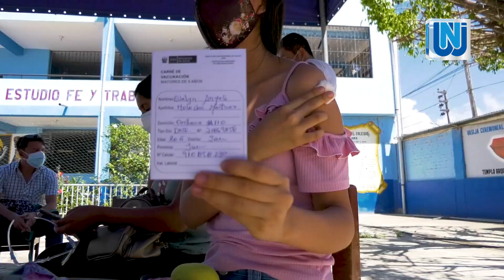INTERNOS DE TECNOLOGÍA MÉDICA RECIBIERON LA PRIMERA DOSIS DE VACUNA CONTRA LA COVID-19.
Más de 40 estudiantes de Tecnología Médica de la Universidad Nacional de Jaén (UNJ) recibieron la vacuna contra la COVID-19 y así desarrollar sus actividades académicas en los distintos establecimientos de salud de Jaén y San Ignacio.

Según informó el coordinador de Tecnología Médica, mag. Enrrique Arellano Ubillus, este es el resultado de las gestiones en conjunto entre la UNJ la Dirección de Salud (DISA) de Jaén y el Ministerio de Salud (MINSA), y, para el próximo 31 de mayo se realizará la inmunización a los estudiantes que realizarán su internado en la provincia de San Ingnacio.

NOTA:
Según información del MINSA, hasta el momento, Perú ha recibido un millón de vacunas de Sinopharm, tres millones 195 mil dosis dosis de Pfizer y cerca de 400 mil del mecanismo Covax Facility (de AstraZeneca y Pfizer). Todas estas se aplican a personal de salud, adultos mayores, miembros de la Policía Nacional, Fuerzas Armadas y Bomberos, comprendidos en la primera fase del Plan Nacional de Vacunación.